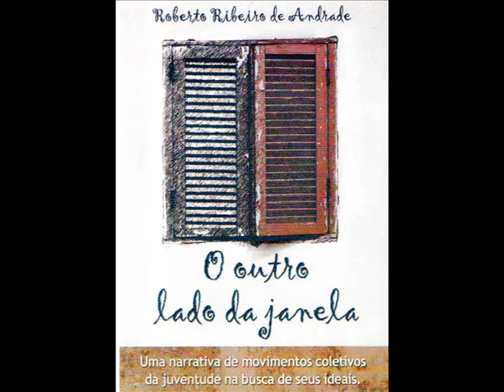00 Lançamento do livro O outro lado da Janela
Outro lada da janela narra a epopeia dos jovens e comunidade de Ponta Porã na efetivação da universidade publica na cidade. Raiz da criação de duas - uma estadual e outra federal